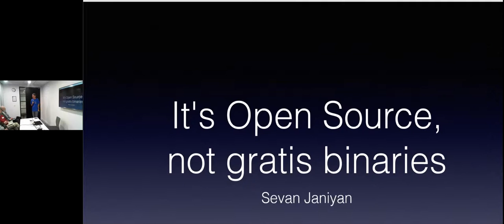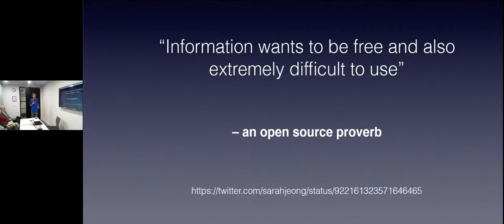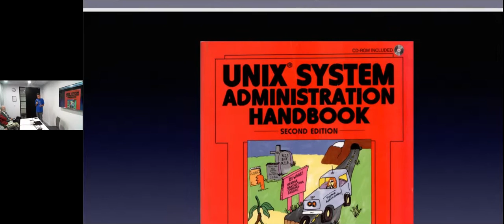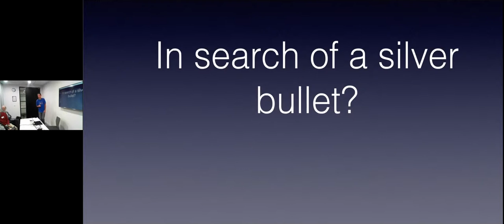It’s Open Source, not gratis binaries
Presented by Sevan Janiyan, @sevonroad

Sevan is the founder of Venture37, which offers consultancy around the fundemental building blocks of IT systems such as DNS, email, HTTP, firewalls or routing running on UNIX & alike systems. He is an active supporter OpenBSD, NetBSD, FreeBSD and CoovaChilli.